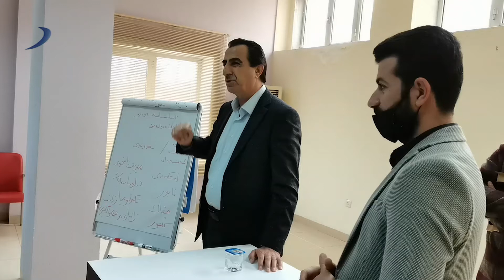هژمارەکا قوتابیێن کۆلیژا پەروەردا ئاکرێ پشکا زمانێ کوردی سەرەدانا ناڤەندا خانی كر